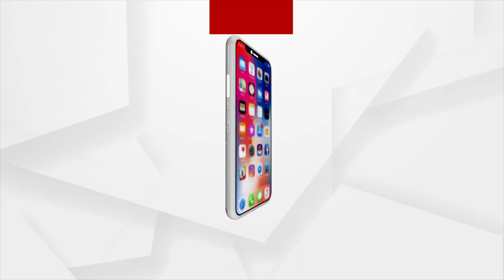Heavy rains in Mumbai